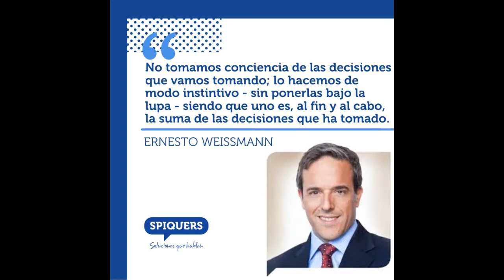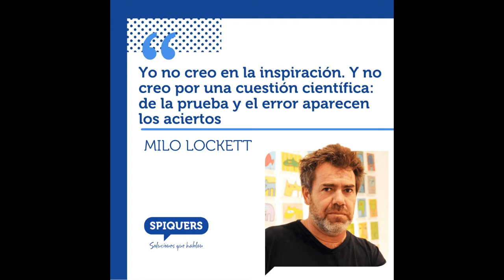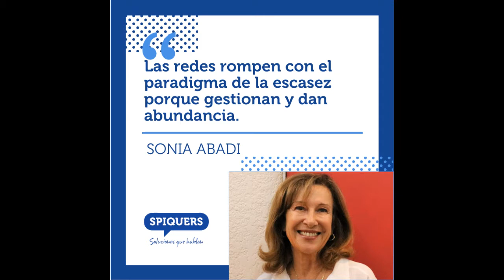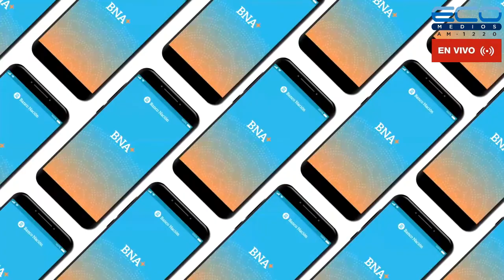GENERADORES TV con Juan Sosa Fernàndez 15-11-2021